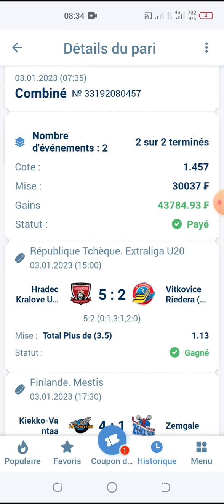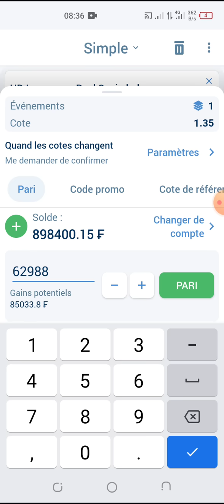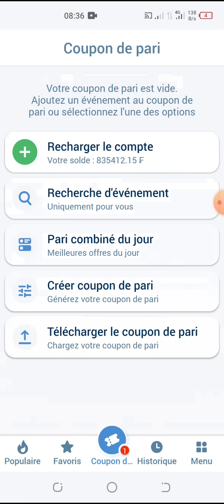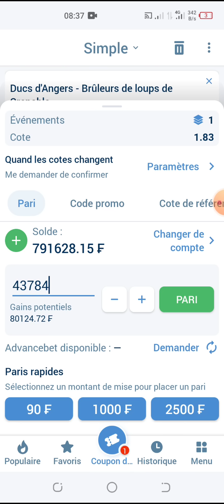montantes jour 5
Dans cette vidéo, vous avez les meilleures analyses pronostics foot sur  liga,peonostic  ligue 1, pronostic bundesliga, pronostic premier league  et pronostic Série A. Toutes les pronostics du jour sont donnés par une une équipe d'expert en analyse paris sportifs.
Retrouvez chaque jour sur notre chaine youtube, les meilleures pronostics foots au monde , astuces paris sportifs technique 1xbet , faille 1xbet pour gagner des millions gratuitement et facilement.

Mmm#pronostic1xbet

comment gagner sur 1xbet avec les montantes 1xbet gratuit. nous organisons régulièrement des montantes 1xbet pour gagner aux Paris sportifs 1xbet, nos montantes 1xbet sont gratuits.
Une montante est un pronostic football gratuit, un pronostic du jour mais un pronostic 1xbet gratuit. Ce n'est pas un faille 1xbet c'est un pronostic première ligue un pronostic série A un pronostic ligue 1 pronostic liga pronostic Bundesliga